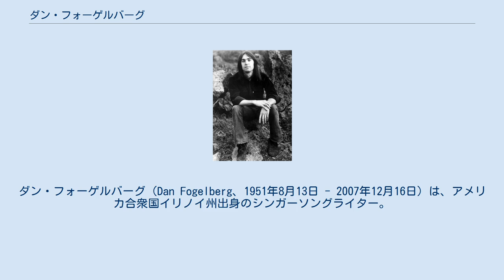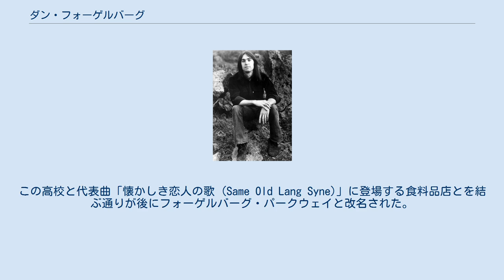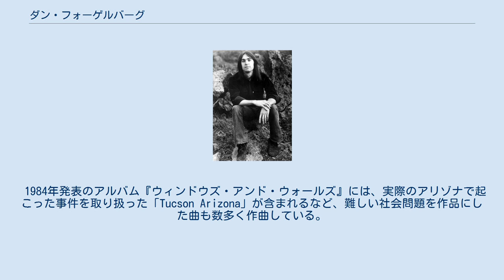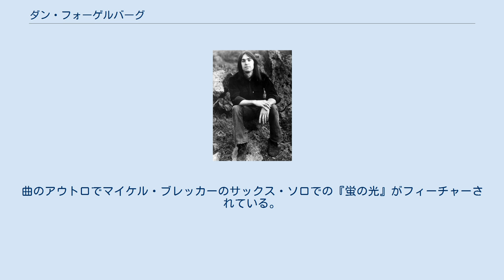ダン・フォーゲルバーグ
ダン・フォーゲルバーグ（Dan Fogelberg、1951年8月13日 - 2007年12月16日）は、アメリカ合衆国イリノイ州出身のシンガーソングライター。
叙情的な歌詞と温かみのある歌声で、1970年代から1980年代前半にかけて絶大な人気を博した。
「Longer」、「Same Old Lang Syne」（邦題は「懐かしき恋人の歌」。現実の体験に基づいている）、「Hard to Say」など、日本で親しまれている曲も多い。
 ピオリア生まれ。
両親は音楽家。
少年時代からクラシックピアノを習う傍ら、スライドギターも独習し、高校時代はビートルズのコピーバンドも組んでいた。
ピオリア市の母校ウッドラフ高では父親が音楽活動の傍ら教師を務めていた。
この高校と代表曲「懐かしき恋人の歌 (Same Old Lang Syne)」に登場する食料品店とを結ぶ通りが後にフォーゲルバーグ・パークウェイと改名された。
卒業後、大学で美術を学びながら、地元のコーヒー・ハウスなどで音楽活動を開始。
ここで後に名マネージャーとして知られることになるアーヴィン・エイゾフと知り合い、彼とともにカリフォルニア州、次いでテネシー州ナッシュビルへと移る。
同地でスタジオ・ミュージシャンとして、イーグルスなど同世代の数多くのミュージシャンと共演したことが、その後の彼の音楽性に大きな影響を与えることになる。
 1972年に最初のアルバム『ホーム・フリー』を発表したが、セールスは振るわなかった。
だが、2年後の1974年にイーグルスのギタリスト、ジョー・ウォルシュのプロデュースによって発表した2作目『アメリカの想い出』がヒットし、ミュージシャンとしての地歩を固める。
その後も『囚われの天使』、『フェニックス』、『イノセント・エイジ』などのアルバムが商業的な成功を収めるとともに、その音楽的完成度の高さも注目を集めた。
ジェイムス・テイラーなどの1960年代フォークを基盤としながらも、ギター、キーボード、コーラスなど全て一人でこなし、それらを多重録音によって表現するスタイルは、「一人CSN&Y」とも呼ばれた。
 1980年代半ば以降は、社会的テーマを扱った『ウィンドウズ・アンド・ウォールズ』、ブルーグラスの影響を感じさせる『遥かなる心は絆 - ハイ・カントリー・スノウズ』などのアルバムを発表し、大ヒットには恵まれなかったものの着実な活動を続けた。
 1984年発表のアルバム『ウィンドウズ・アンド・ウォールズ』には、実際のアリゾナで起こった事件を取り扱った「Tucson Arizona」が含まれるなど、難しい社会問題を作品にした曲も数多く作曲している。
 2007年12月16日、数年間の闘病生活の後、前立腺癌によって死去。
 イリノイ州では、誕生日であった8月13日をダン・フォーゲルバーグ・デーとすることが2015年に議会で決まった。
 ^ ちなみにタイトルにある「Old Lang Syne」は、スコットランド民謡の『蛍の光』のことである。
通常は原語スコットランド語で「Auld Lang Syne」と表記されるが、same old （古くからの、懐かしの）に掛けて、この表記が用いられている。
ただしスコットランド語の auld も英語の old と同義である。
曲のアウトロでマイケル・ブレッカーのサックス・ソロでの『蛍の光』がフィーチャーされている。